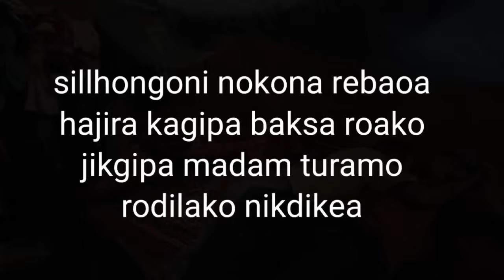hajira kana rebagipako jikgipa dakna ropa (nok malik) (part 2) //new garo comedy film//JaiyounaTV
hajirakanarebagipakojikgipadaknaropanokmalik part2 newgarocomedyfilm jaiyounatv angni kasara maa paa jong ada no abirang skanggipa nasimang o kema bia angni video tarianio banoba gualanirang jajanirang dongode kema ka pachina sakantikon molmolata nasimang ia video ko namnikode like subscribe share ka pachina sakantikon molmolata nisoenggipa sakantikon mitela♥♥